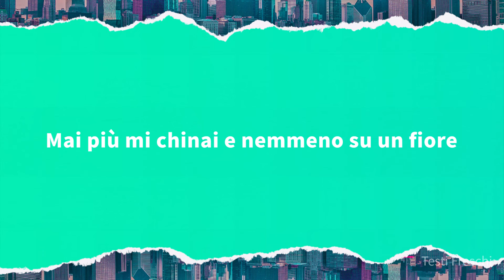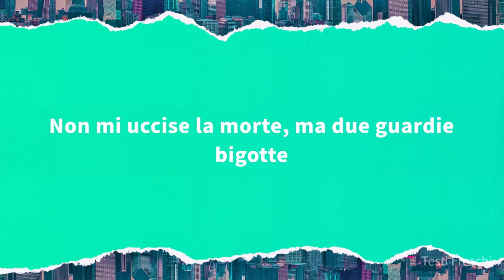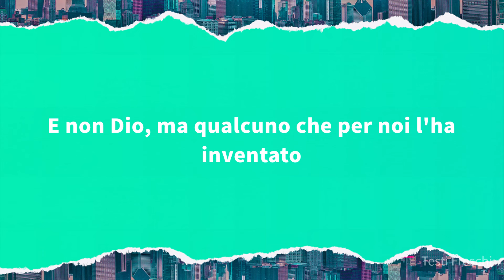Fabrizio De André - Un blasfemo (Dietro Ogni Blasfemo C'è Un Giardino Incantato) (Testo)